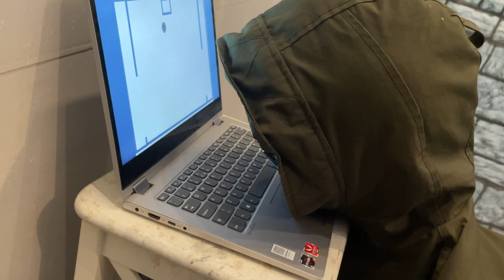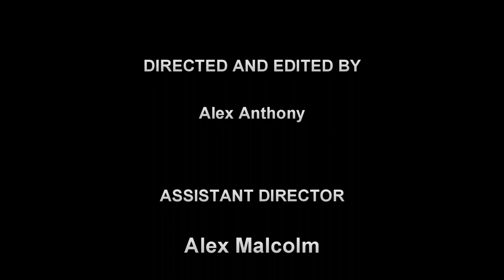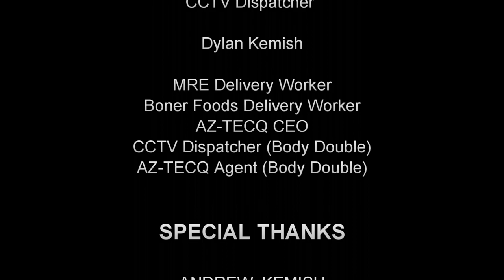Promulgate Technologies (A Squid Game Fan Film)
Promulgate Technologies is invaded by undercover agents from a rival company. They must eliminate the threats immediately.